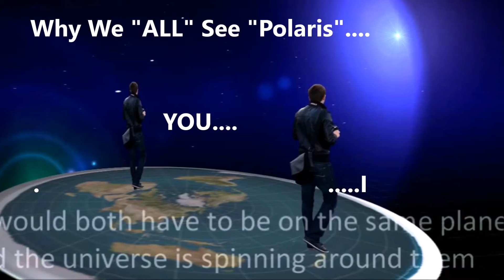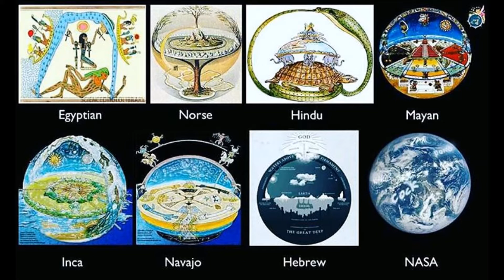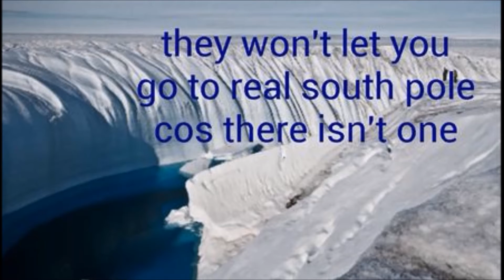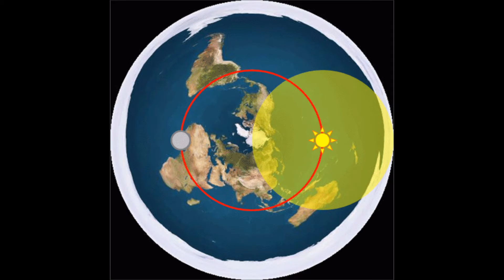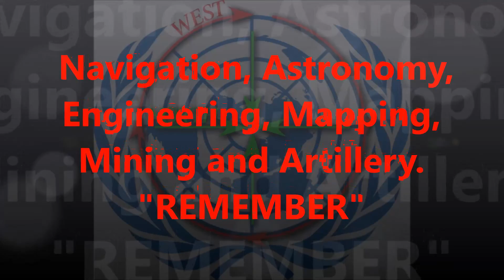The Azimuthal Equidistant Projection